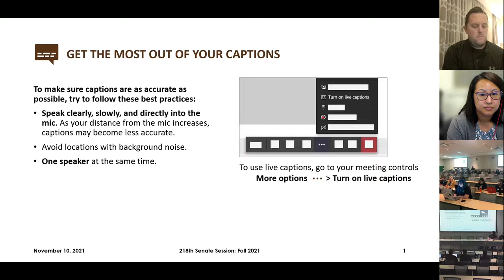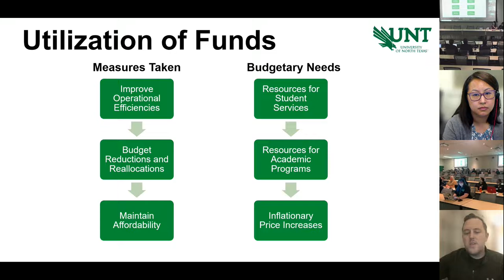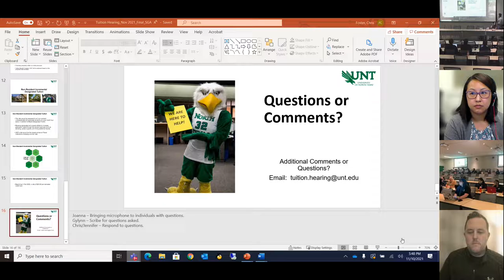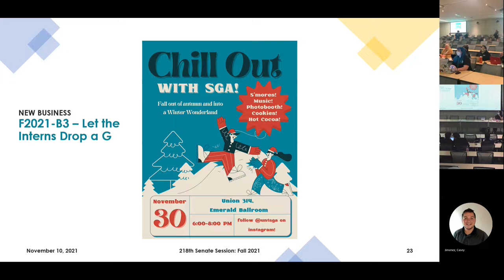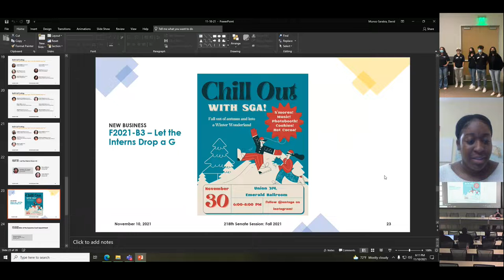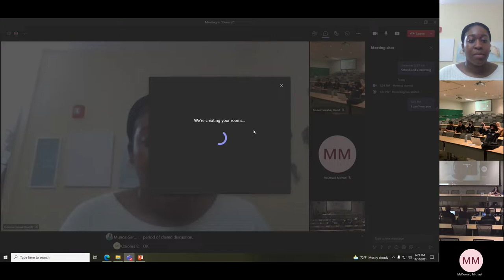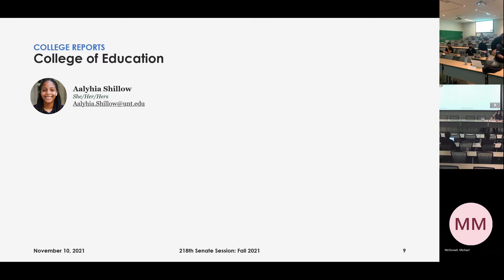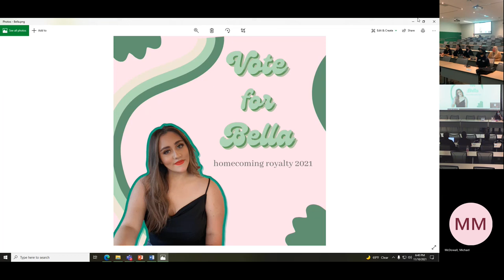November 10, 2021 | UNT SGA 218th Senate Session: Fall 2021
November 10, 2021 in Union 332

Presiding Officer - Speaker David Muñoz-Sarabia

Meeting Recap:
- Proposed Tuition Increase Presentation
- F2021-B3 passed
- Ozioma Ezenwa appointed to the Supreme Court
- College Reports presented